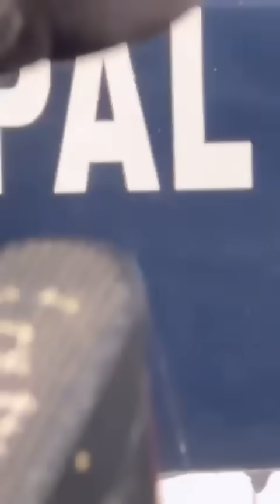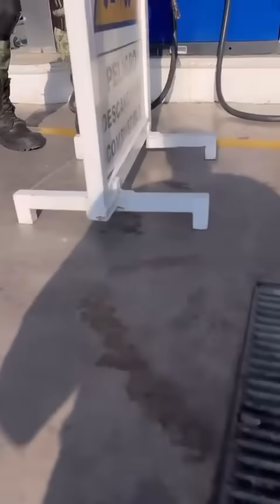Enfrentamiento en Culiacán entre civiles y militares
El momento del enfrentamiento entre civiles y militares este sábado 21 de septiembre en Culiacán donde hubo 3 civiles muertos, dos militares heridos y un detenido